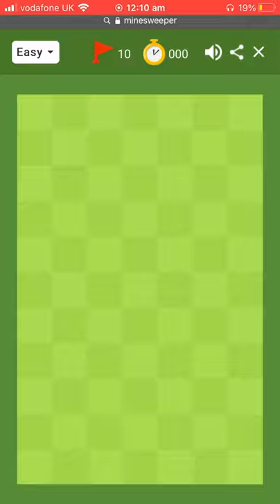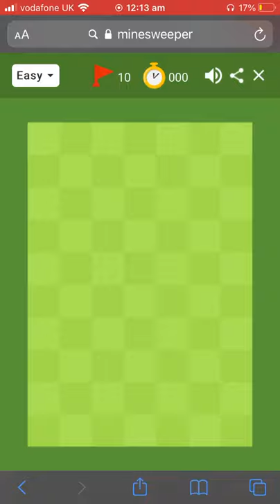Sucking at mine sweeper for 8 minutes